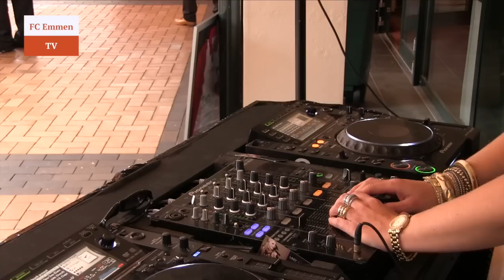FC Emmen Haringparty groot succes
Net als vorig jaar is het Fletcher Hotel-Restaurant De Hunzebergen te Exloo het decor van de FC Emmen Haring Party. Vishandel Hollands Glorie uit Emmen stelt de vis beschikbaar. De haring vond gretig aftrek.